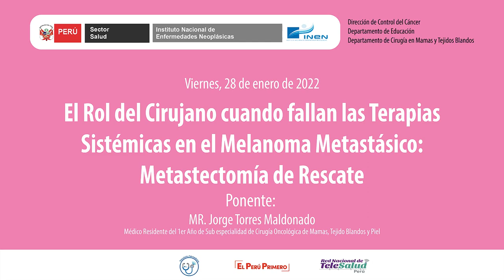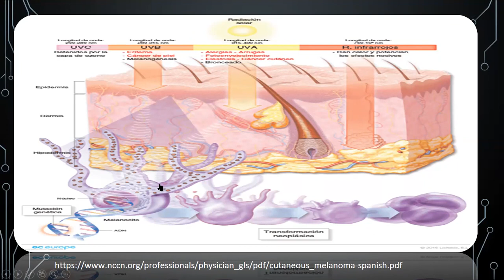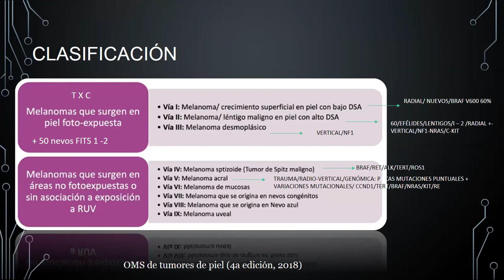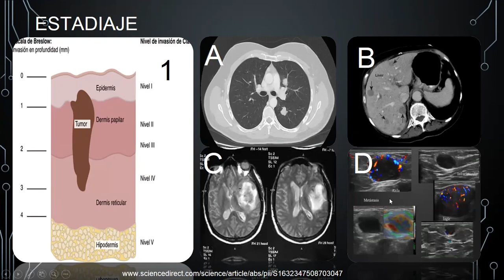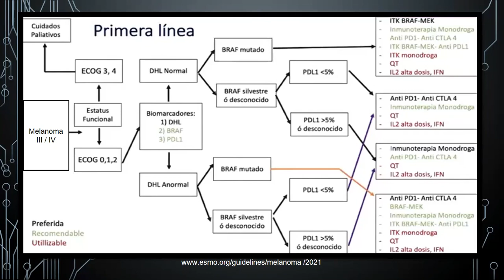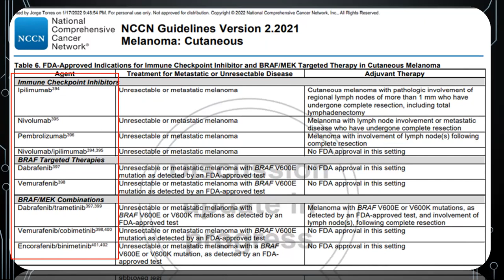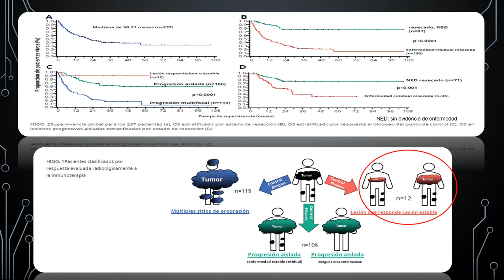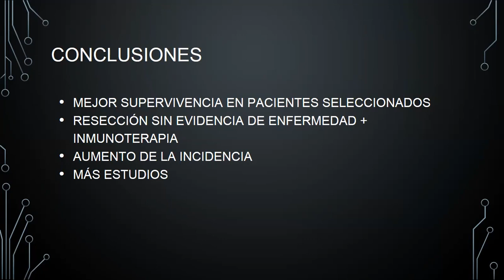Telecapacitación 2022: Rol del cirujano cuando fallan las terapias sistémicas en el melanoma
El Instituto Nacional de Enfermedades Neoplásicas a través de la Dirección de Control del Cáncer el Departamento de Educación y el Departamento de Cirugía en Mamas y Tejidos Blandos. Presentan el Tema: EL ROL DEL CIRUJANO CUANDO FALLAN LAS TERAPIAS SISTÉMICAS EN EL MELANOMA METASTÁSICO: MASTECTOMÍA DE RESCATE como parte de la Telecapacitación del mes de enero de 2022.